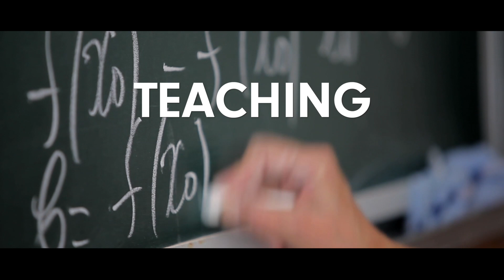Mathematics at the University of Derby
Are you fascinated by numbers? Are you a creative thinker? Are you a solution finder?

Join us at Derby and start your mathematical adventure on our BSc (Hons) Mathematics degree.